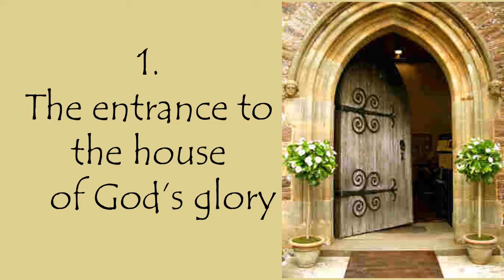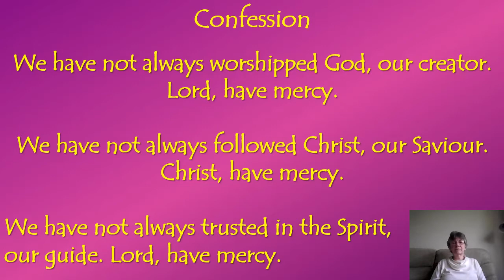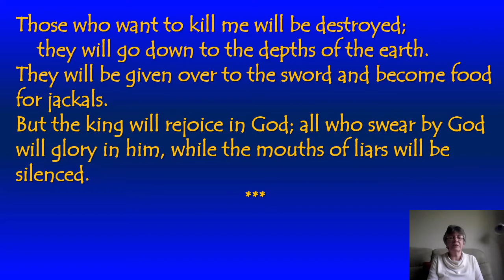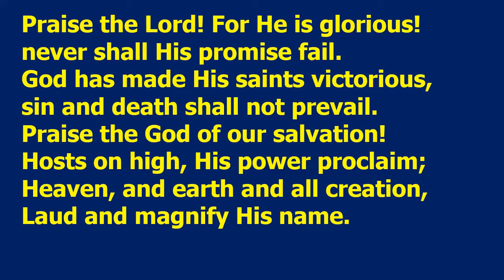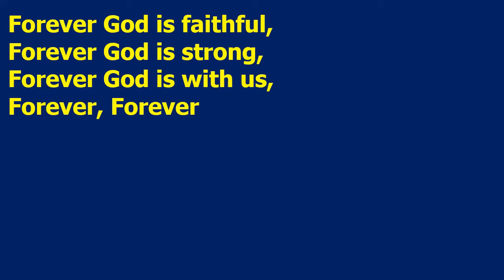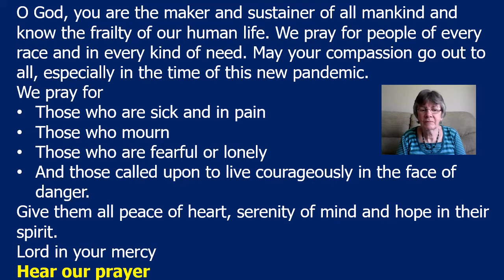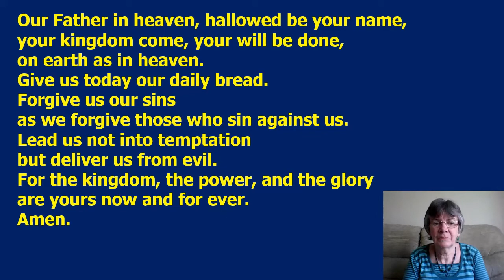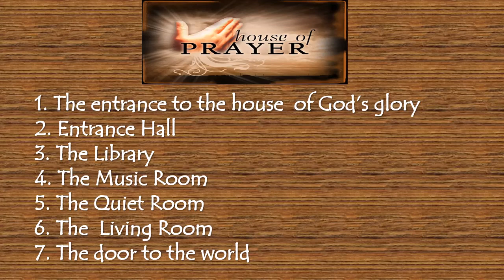Prayer Unlimited: House of Prayer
Many people in our two churches benefitted from our Sunday evening course ‘Prayer Unlimited’ building on the teaching from Spring Harvest 2019. We looked at various aspects of prayer, ways of praying and tips to aid our prayers. Seeking to extend that and encourage our prayer life we are putting an occasional series of videos on the website that add to that course. The first of these called ‘A House of Prayer’ is now available and others will follow. It looks at a way of  organising our prayer life based on the idea of different ‘rooms’ in God’s  presence.